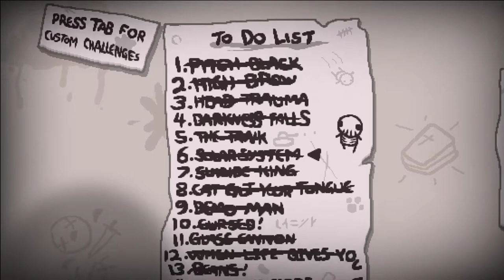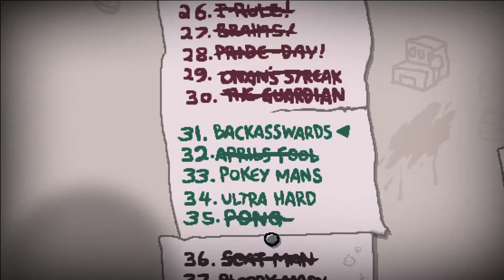[32] Mega Satan Overload! || The Binding of Isaac – Repentance